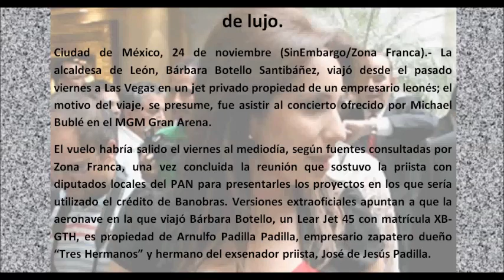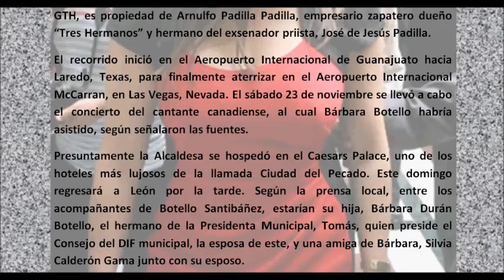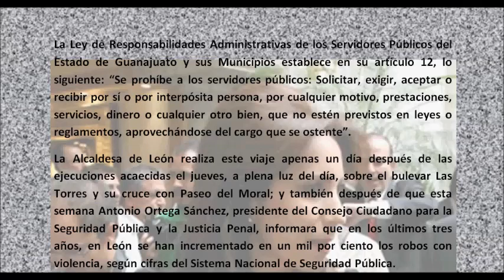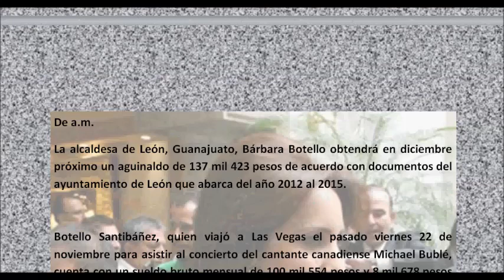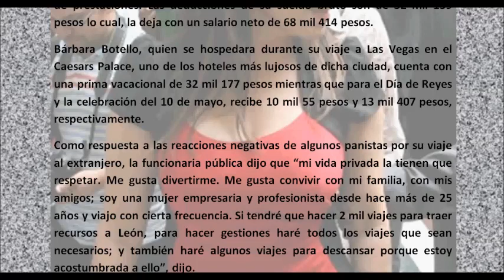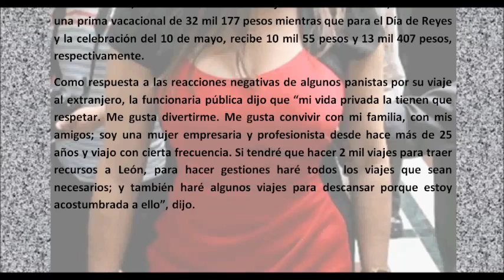¡Bárbara para viajar la Alcaldesa de León, Guanajuato!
¡Que vivan los lujos! ¡Que se joda la prole de León!